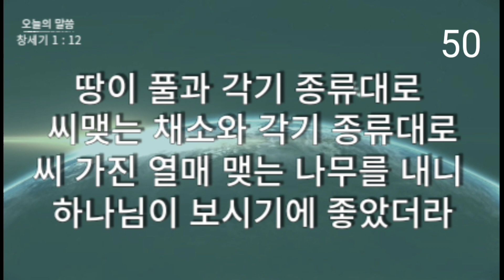성경 암송 (창세기 1장 12절)